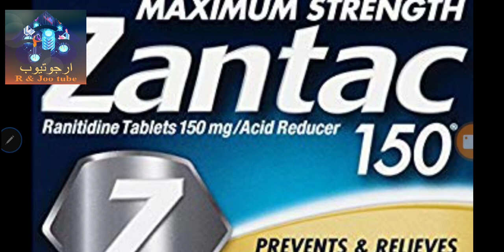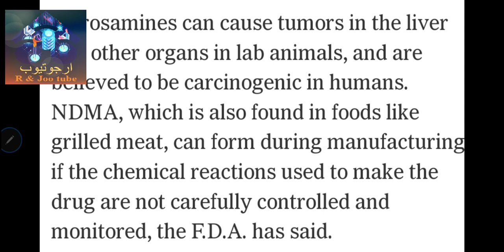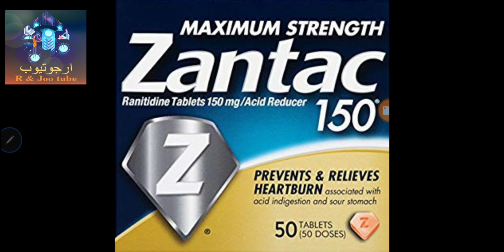Stop Taking Zantac for Your Heartburn?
found to contain low levels of a carcinogen. Whats the FDA last news about ranitidine and zantac , what's the alternative ?